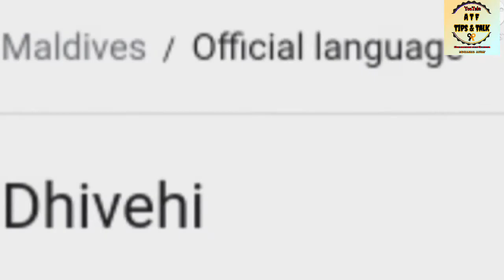( Maldives) மாலைதீவு பற்றி தெரிந்துகொள்வோம்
மாலைதீவு பற்றி தெரிந்துகொள்வோம்